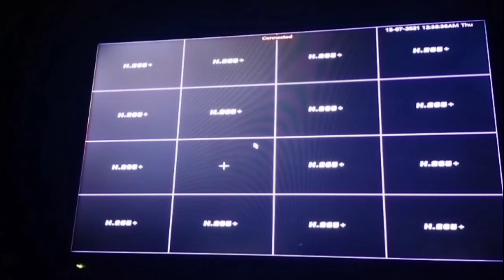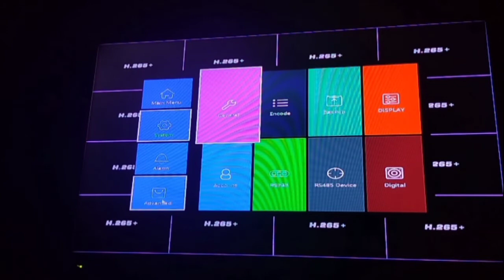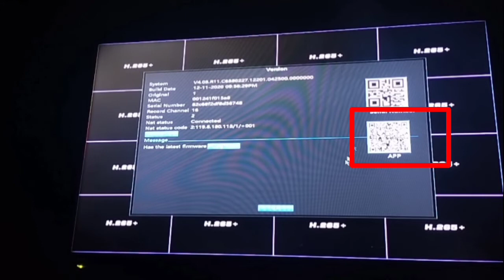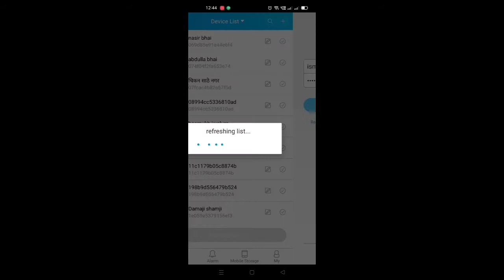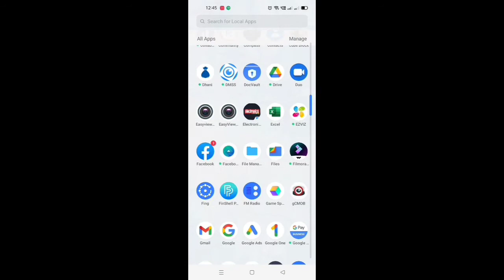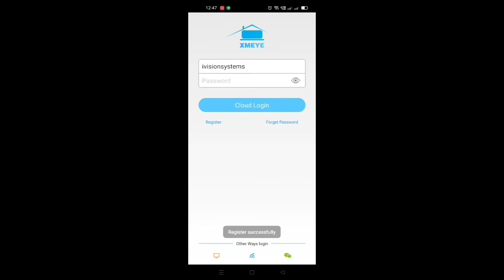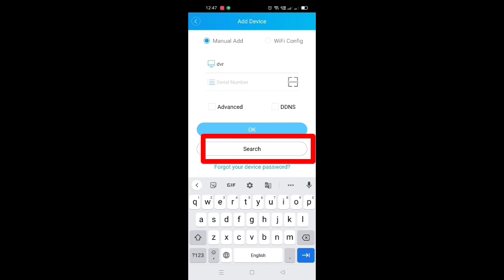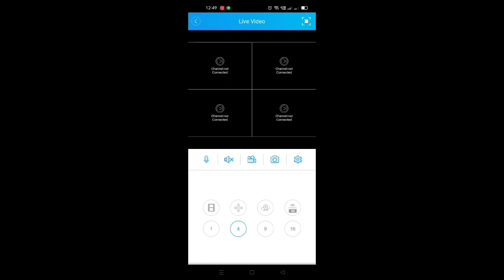how to online xmeye dvr | xmeye connect to mobile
xmeye dvr online | how to online xmeye dvr | xmeye connect to mobile

Hi friends mai hu Ismail Maneri aur ye hai mera channel I vision systems and solutions hindi